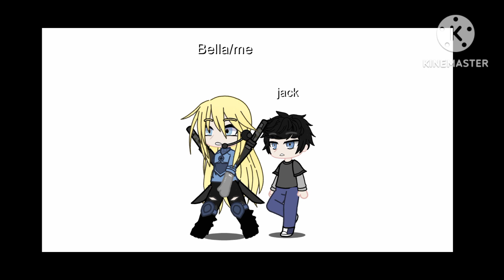there will come a soldier poet ruler